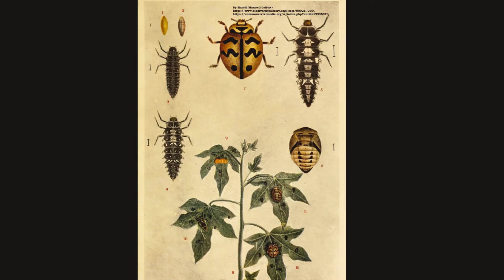Lifecycle of a Beetle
Farmer's friend beetle a great natural predator to get rid of aphids. The pictures in the video were captured on a radish plant and a henna plant that were heavily infested with aphids, more so, on the radish plant.  The six-spotted beetle larva has managed to disinfest the plants exceedingly well without having us to spend time and money on chemical or natural insecticidal sprays.